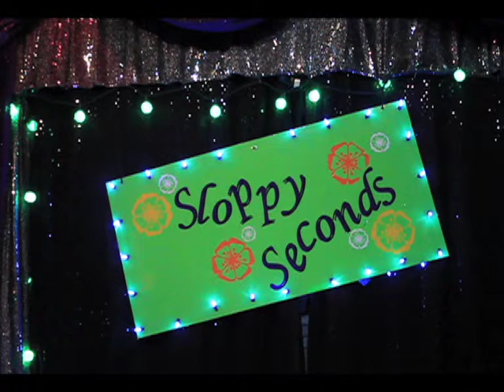Kurt Fowl "Tori Amos Mix"